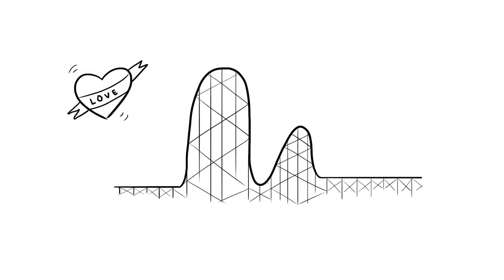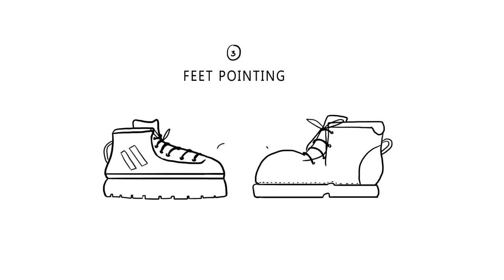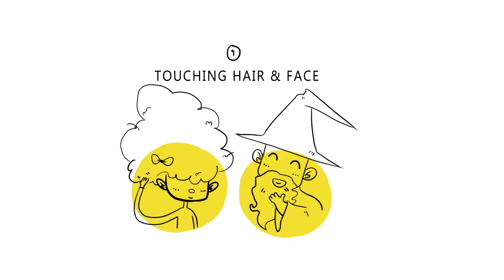10 Body Language Signs of Attraction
So, you’ve got your eye on that cutie. Your heart beats fast when you see them, they’re constantly on your mind, and you want to get to know every little detail about them. You think to yourself, Crap! Not again! Another emotional rollercoaster! Why can’t I just be a robot? It’s easy to catch feelings when it’s a sudden jolt. So, you know you’re definitely hooked. But, the next question is, Are they into me?

Here are 10 body language signs of attraction in men or women. Let us know what you think!

MANAGER
Erin Bogo

SCRIPT
Lazolia Buzuzi

VOICE OVER
Christine K

ART, ANIMATION & EDITING
Zyanya Méndez